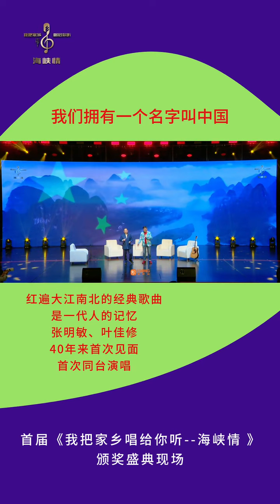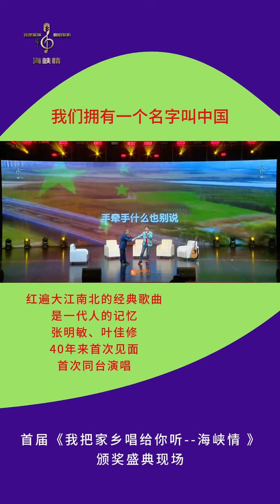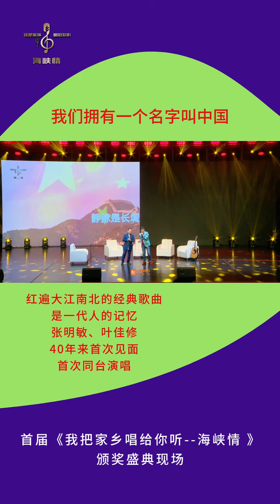我們擁有一個名字叫中國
张明敏、叶佳修，从1984年起，时隔40年首次见面，同台演唱回顾经典歌曲！